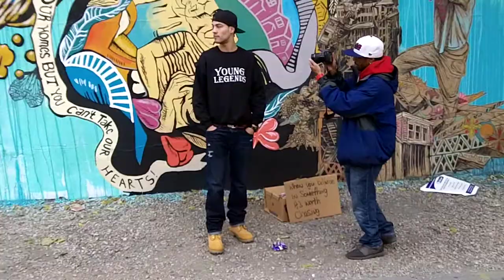Damien Palace VLog #5 Robert Horry Trailer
Artist Damien "DMunzzz" Palace  gives us a look into his mind and a sneak peak into upcoming "Robert Horry" music video

Divine Talen LLC